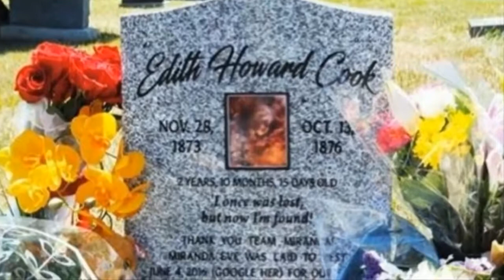A Woman Found A Weird Box Underneath Her House